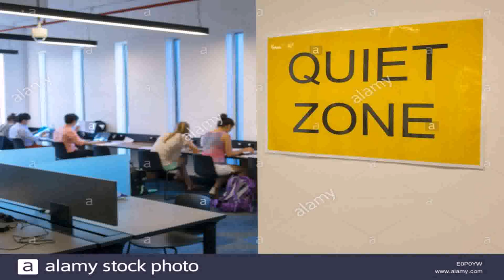Interior Design University In Sydney Australia